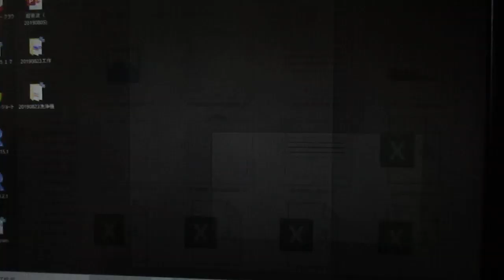‹統計的な考え方›を利用した「超音波技術（R言語）」 ultrasonic-labo